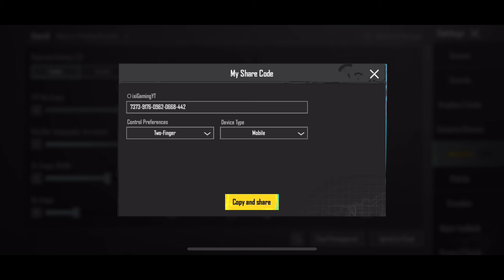NEW🔥UPDATE 3.2.0 !! BEST SENSITIVITY CODE + CONTROL SETTINGS PUBG MOBILE/BGMI | BEST 4 FINGER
BGMI DRAGON BALL MODE TIPS AND TRICKS & HOW TO PLAY DRAGON BALL MODE IN BGMI EXPLAINED

Basic Info :
➥ Device: iPhone 13 - 128GB
➥ Previous Device: Poco x3 pro
➥ Recorder: iOS Recorder
➥ Server: India
➥ Graphics: Smooth - Extreme (Colorful)
➥ Control: 4 Finger + Gyroscope (Always On)

IGNORE THIS -

TAGS-

4 finger bgmi control setting